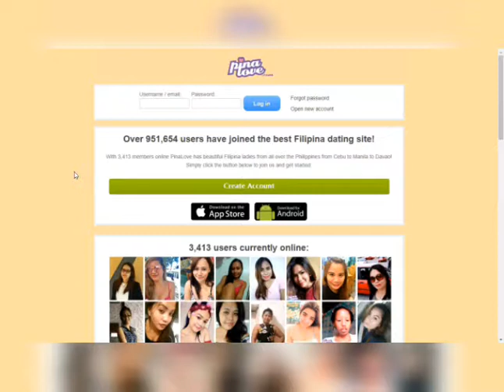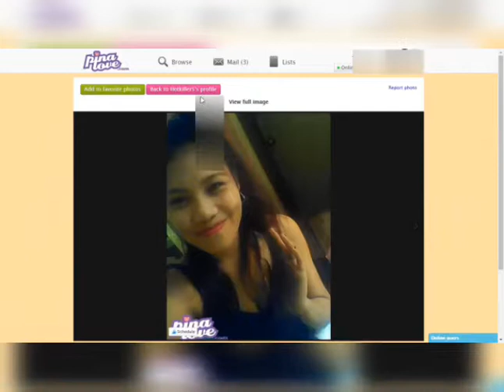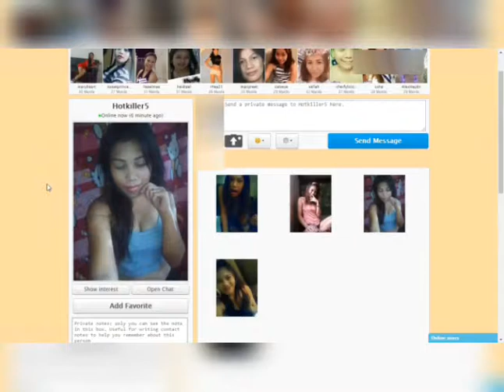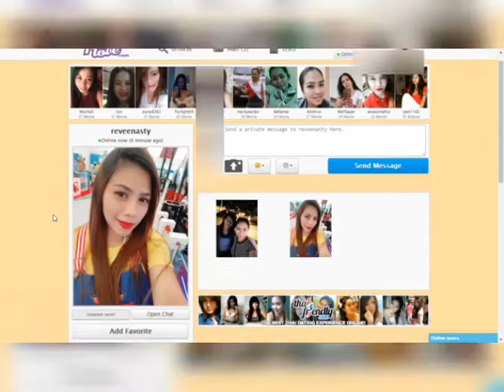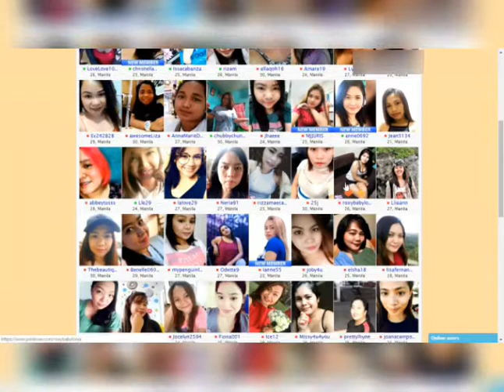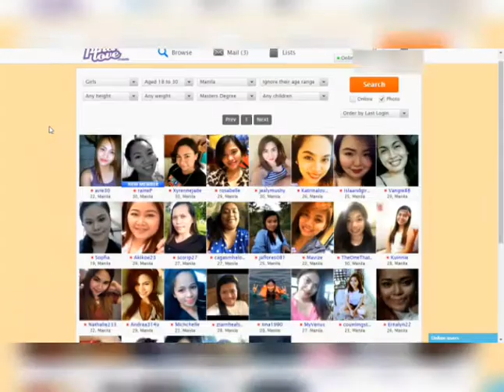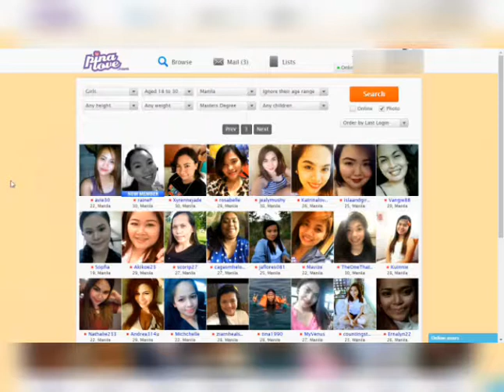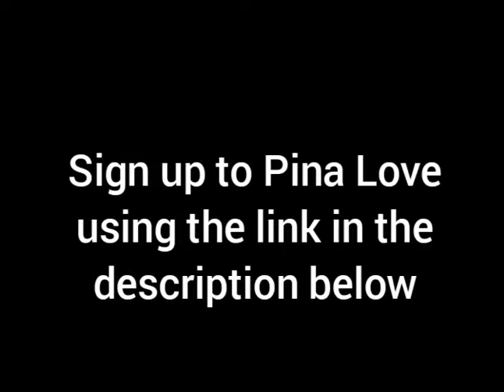Its so EASY to use the Pinalove Dating Website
Over 1,123,336 users joined the best Filipina dating site!

PinaLove has 6,794 members online right now in Manila, Cebu, Davao - and all over the Philippines! Find friends or more with no need to match with someone before messaging. Have fun inside PinaLove!